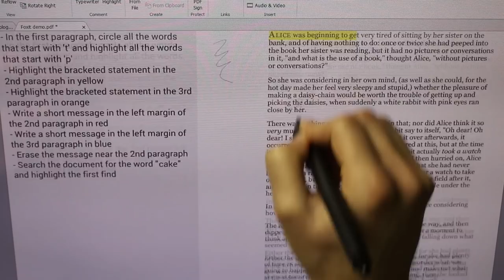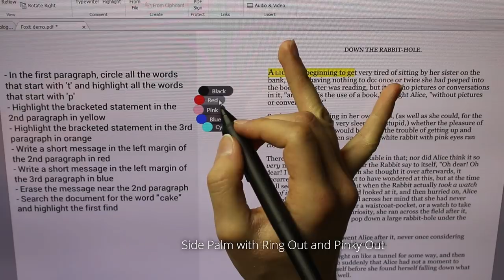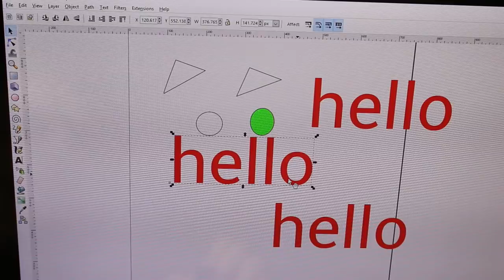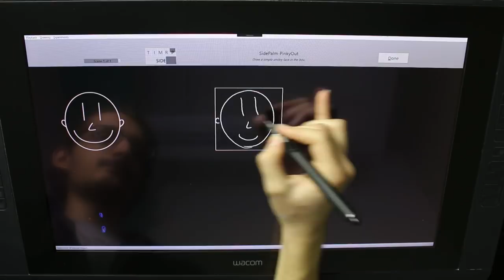Unimanual Pen+Touch Input Using Variations of Precision Grip Postures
We introduce a new pen input space by forming postures with the same hand that also grips the pen while writing, drawing, or selecting. The postures contact the multitouch surface around the pen to enable detection without special sensors. A formative study investigates the effectiveness, accuracy, and comfort of 33 candidate postures in controlled tasks. The results indicate a useful subset of postures. Using raw capacitive sensor data captured in the study, a convolutional neural network is trained to recognize 10 postures in real time. This recognizer is used to create application demonstrations for pen-based document annotation and vector drawing. A small usability study shows the approach is feasible.

Drini Cami, Fabrice Matulic, Richard G. Calland, Brian Vogel, Daniel Vogel (2018). Unimanual Pen+Touch Input Using Variations of Precision Grip Postures. Proc. of UIST’18, the 31st ACM Symposium on User Interface Software and Technology. 10 p.